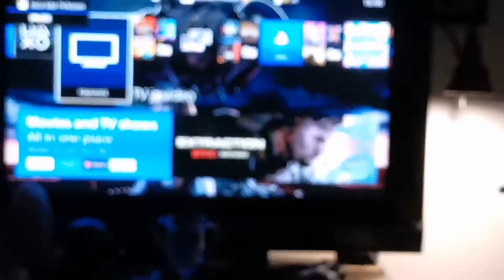Quarantine warzone 27.4.2020